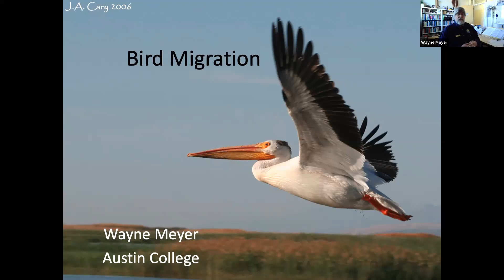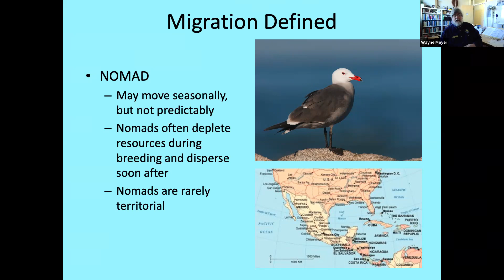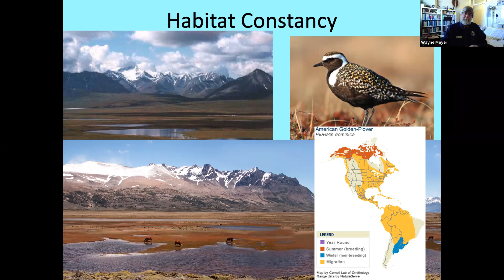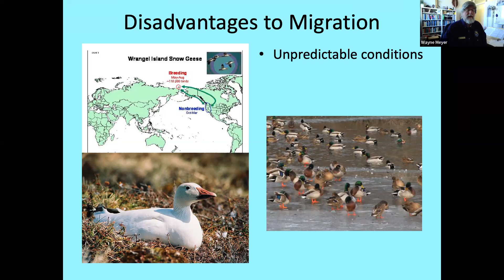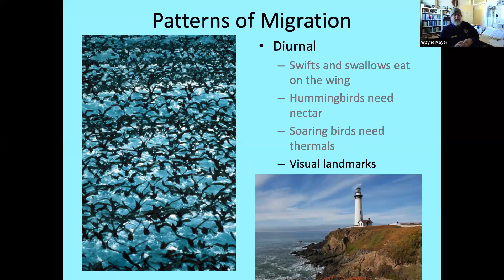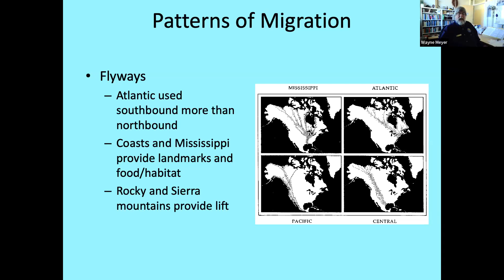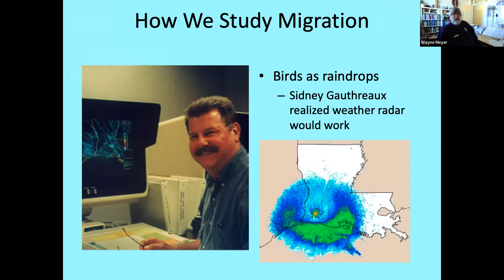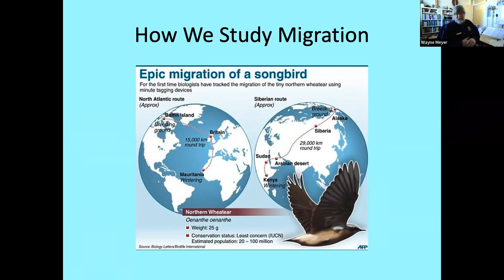FoH Spring Bird Migration with Dr. Wayne Meyer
FoH Spring Bird Migration with Dr. Wayne Meyer - Second Saturday Program